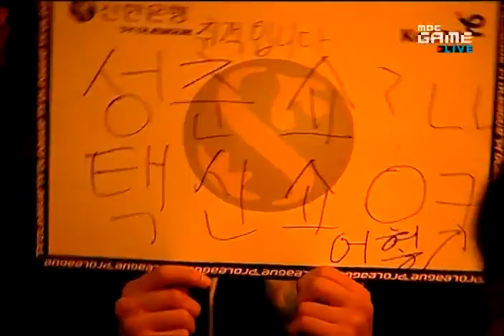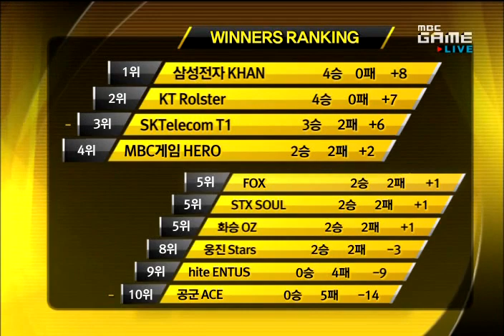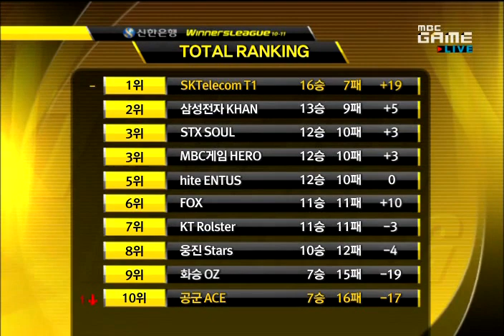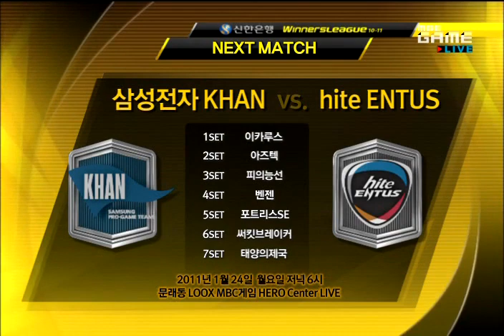Shinhan 2011 Winners League Bisu vs M18M 2011-01-22 @ Bloo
Map: Bloody Ridge

 vs

M18M (Protoss)
- Name: 손석희 (Son Seok Hee)
- Team: Air Force ACE

League: 2011 Shinhan Bank Winners League

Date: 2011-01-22